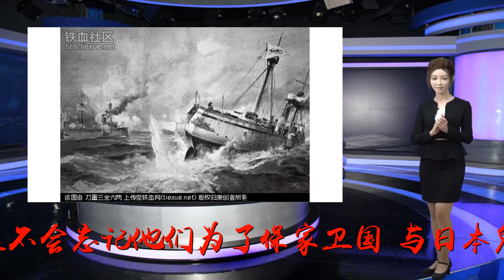埋葬在日本的中国军人，100多年无人祭拜，只因墓碑上刻着“俩字”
谢谢！我们常说人离开了世界，总要落叶归根，无论我们在哪里，家永远是我们的归宿。在2013年的时候，韩国总统主动提出把韩国军方管理的360具中国军人遗骸于朝鲜停战60周年送回中国。所以直到现在，在抗美援朝战争中牺牲的志愿军烈士遗骸才回到自己的国家。这也看得出，国家对于为国捐躯的将士的重视。中国能够现在的成就，是那些烈士用生命换回来的，直到现在我们都永远不会忘记他们为了保家卫国，与日本鬼子展开了厮杀，对于日本的罪行，国人一辈子都不会忘记，这个国家给中国带来了歇斯底里的灾难，从甲午战争开始，再到1937年的全面侵华!牺牲的烈士都被安葬在了烈士陵园中，每年都会有众多的游客前来祭拜，他们的事迹将一直被歌颂下去;不过在日本也埋葬着十多位中国烈士，可是让人意外的是，每年都会有大量的中国游客前往日本，为何就没有中国人前去祭拜呢?众所周知在甲午战争中，我国的北洋水师号称亚洲第一，可是因为某些原因，最后败在了日本的手里，甲午战争的失利，导致了两国之间的命运瞬间发生了改变，日本变为列强，让我国签下了不平等条约，就这样丁汝昌与他的手下为国捐躯了，但也有一部分人被日本人扣押，最后沦为了俘虏!日本人将我国的多名战士带到了日本本土，进行了凌辱，最后残忍的被杀害;这些战士牺牲以后，日本将他们埋葬了，而且还在他们的墓碑上刻上了让人怒发冲冠的俩字--俘虏!日本人当时害怕中国军人前来拜祭的时候看到俘虏两个字，所以很快的将俘虏两个字抹去，所以仔细看墓碑上有一大片抹掉的空白！即便他们被俘虏，也没有向日本屈服，他们这种宁死不屈的精神将会一直被歌颂下去!可以说，这些人没有给中国人丢脸，反而都是英雄。这些中国军人墓地，分别位于日本大阪和广岛，大阪的真田山陆军墓地一共有6个中国军人墓地。分别是刘汉中、西方诊、吕文凤、杨永宽、刘起得、李金福。据悉，之前在这些中国军人墓碑上，都有大大的屈辱性的文字——“俘虏”，而且处处显示了日本军人能打，而中国军人的软弱，这对死者而言无疑是极其的不尊重。值得一提的是，100多年过去了，他们的墓碑没有多少中国人去过，直到2003年的时候才被我国的一位留学生看见，最后才被知晓。近几年，中国游客来到日本越来越多，希望那些在日本游玩，疯狂购物的中国人可以抽出一点时间看看他们，让这些在异乡的军魂不再孤单。虽然墓碑上刻着俘虏俩字，但是他们无愧于中国军人!他们的在天之灵，知道中国变得强大了，一定安息的!